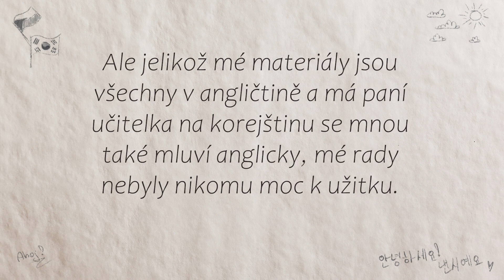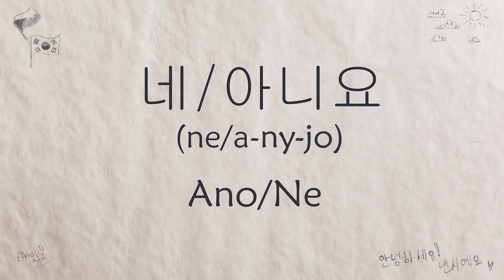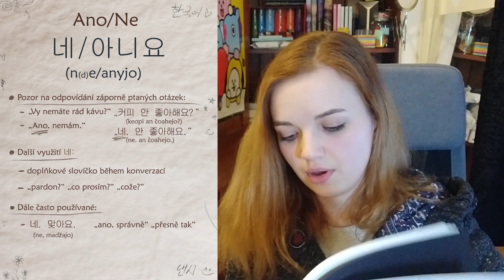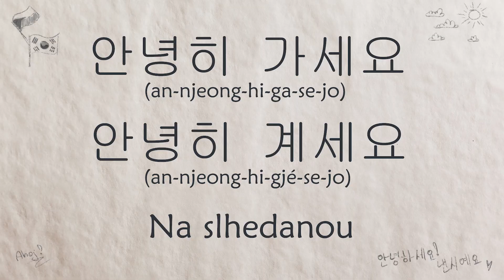KOREJŠTINA – Lekce 1 (dobrý den, děkuji, ano/ne, na shledanou)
Ono se říká, že člověk si nejvíce prý zapamatuje, když se snaží nějaké učivo vysvětlit druhému. Tak se přesvědčíme, jak dobře to opravdu funguje!

Já se korejštinu začala učit sama v říjnu 2018 podle učebnic od Talk to me in Korean. Ale já odjakživa bojovala s motivací a disciplínou a tak jsem si tu učebnici otevřela tak dvakrát do měsíce. A s takovým tempem se toho člověk moc nenaučí. Proto jsem se rozhodla najít si učitele a od začátku května 2019 pilně studuji jednou týdně s paní učitelkou přes italki.com. Od té doby se můj progres výrazně zlepšil a učení se korejštiny mě baví víc a víc.
Začala jsem si i sem na YouTube svůj progres občas zaznamenávat, abych se potom zpětně mohla podívat, jak moc jsem opravdu pokročila. A to se mi pak ozvalo pár lidiček, kteří se mě ptali, jak se učím. Ale bohužel snad nikdo z nich nebyl se svou angličtinou tak sebevědomý, aby ji použil na učení jiného jazyka, jako já. A já žádné materiály na učení korejštiny v češtině bohužel neznám.
A tak jsem si řekla, že s vámi můžu aspoň sdílet to, co jsem se zatím naučila, čímž si všechno od začátku pěkně procvičím. Tím pádem vás moc prosím - nečekejte ode mě profesionální lekce nebo že budu vědět odpovědi na všechny případné dotazy. Berte toto jako příležitost se naučit aspoň základy, nebo jako povzbuzení a motivaci k učení. A uvidíme, kam nás příští lekce opravdu zavedou :)
Za zkoušku to stojí. Děkuji vám všem za neustálé povzbuzování ^^ Ve dvou (a více) se to lépe táhne. Tak se pojďme učit spolu! 화이팅!!!